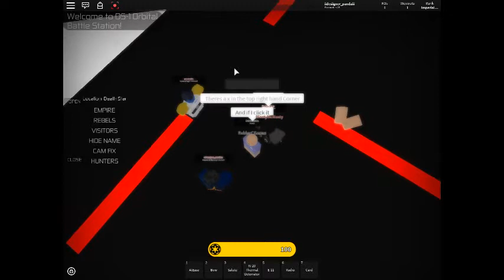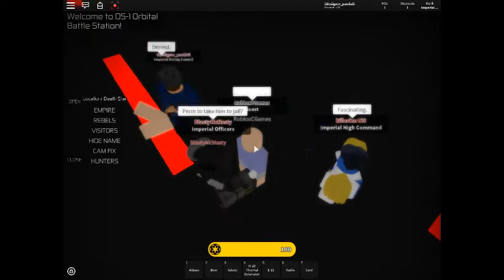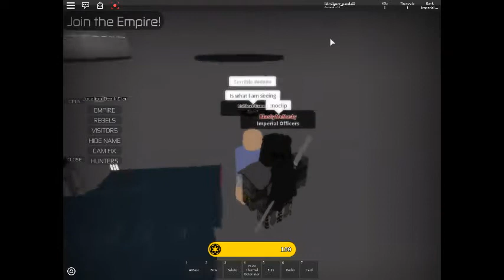RobloxCGames potentially trying to hack the group.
This is an emergency video.